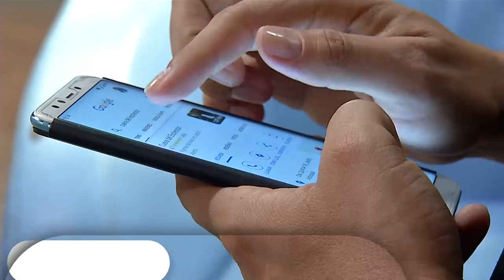MedellÍNgenio [PROMO] Telemedellín